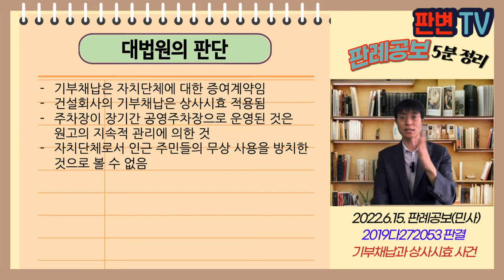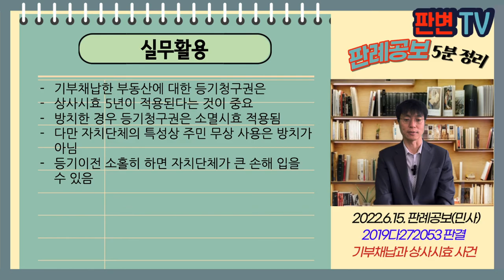기부채납과 상사시효 사건 [22.6.15.자 판례공보(민사)]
기부채납과 상사시효 사건
별 4개

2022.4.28. 선고 2019다272053 판결

원고 고양시(상고인)
피고 건설회사

파기환송

피고는 기부채납 약정을 이행하기 위해 이 사건 주차장을 설치함
원고는 고양도시관리공사에 주차장을 대부함
주차장에는 출입구 통제시설이 없고, 인근 주민이 무상으로 사용
원고는 정기적 청소와 시설점검, 주차면 재도색, 아스콘 포장을 했음
원고는 5년 동안 등기를 하지는 않았음

기부채납된 주차장에 대한 소유권이전등기청구권은 상사시효 대상인가
원고가 시효중단으로서의 주차장을 점유했는가

기부채납은 자치단체에 대한 증여계약임
건설회사의 기부채납은 상사시효 적용됨
주차장이 장기간 공영주차장으로 운영된 것은 원고의 지속적 관리에 의한 것
자치단체로서 인근 주민들의 무상 사용을 방치한 것으로 볼 수 없음

실무활용
기부채납한 부동산에 대한 등기청구권은
상사시효 5년이 적용된다는 것이 중요
방치한 경우 등기청구권은 소멸시효 적용됨
다만 자치단체의 특성상 주민 무상 사용은 방치가 아님
등기이전 소홀히 하면 자치단체가 큰 손해 입을 수 있음